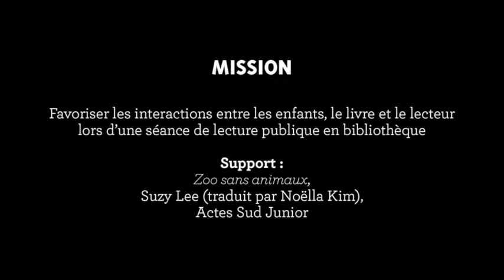Lecture augmentée - Stop motion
Licence Pro MEDIT, IUT La Roche-sur-Yon

Marianne Castagné, Juliette Chautemps et Léa Michel ont donc dû définir le contexte de lecture, la cible, choisir un livre prototype, élaborer un scénario et un cahier des charges. Les étudiantes ont choisi de travailler sur Zoo sans animaux de Suzy Lee.